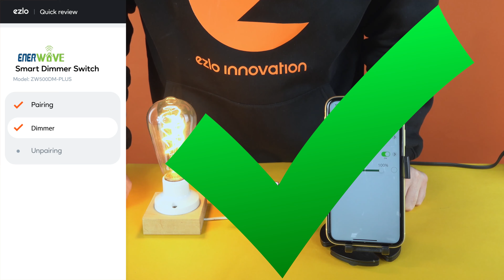How to pair an Enerwave ZW500DM-Plus Smart Dimmer with Ezlo hubs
See how easy it is to pair an Enerwave ZW500DM-Plus Smart Dimmer with the Ezlo Secure, Ezlo Plus, Ezlo Atom, or Ezlo PlugHub energy.